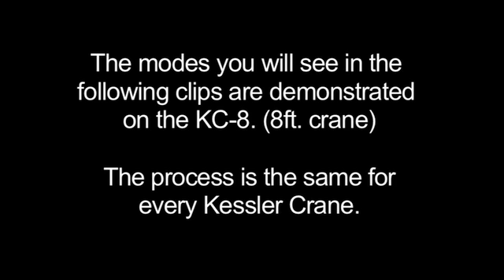Kessler Crane™ - Crane Modes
Demonstration of the various crane modes of the Kessler Crane®.